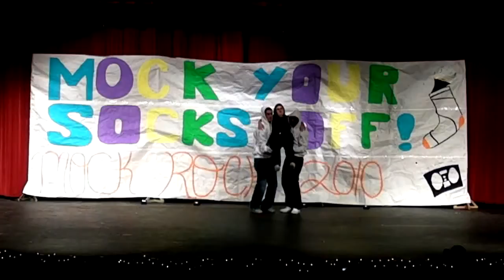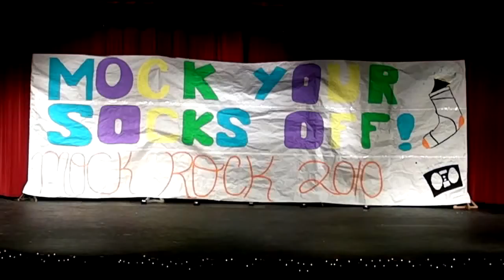Mock Rock 2010: Two Stars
By Kristen C with Clint T & Andre W